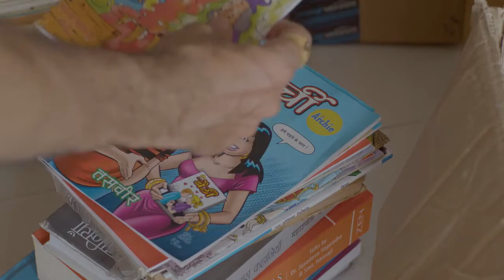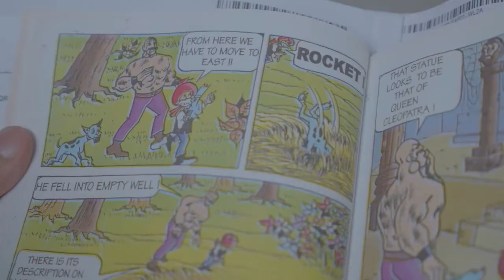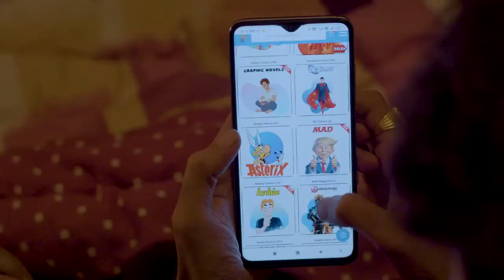Hello Book Mine Film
A Digital Ad Film for Hello Book Mine (India's largest distributor for Comic Books)

Film Director: Suraj Kumaar Jaiswal
Producers: Suraj Kumaar Jaiswal & Sameer Mishra
Writers: Sameer Mishra & Suraj Jaiswal
Director of Cinematography: Sitanshu Khamari
Film Editors: Sam Dsouza & Brajesh Poddar